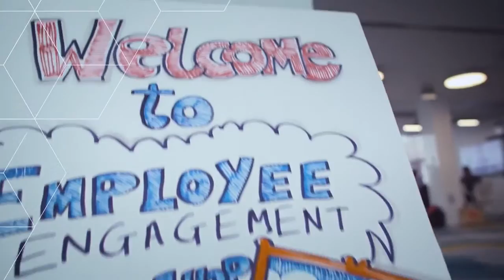Corporate Culture Video NEORIS Life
Employee Onboarding & Orientation Videos